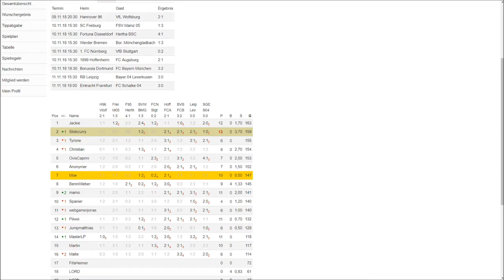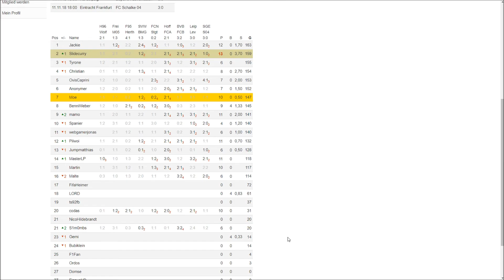11. Bundesliga-Spieltag ⚽️ Community-Tippspiel